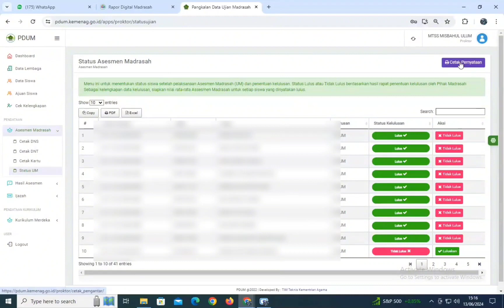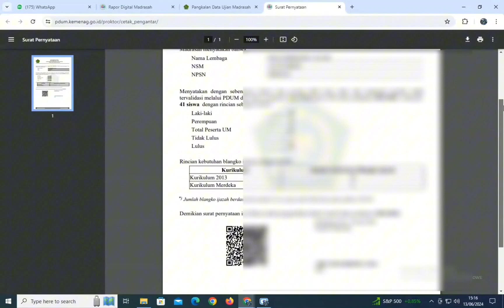CARA UNDUH & CETAK SURAT PERNYATAAN REKAP KELULUSAN BERBARCODE DI PDUM MADRASAH